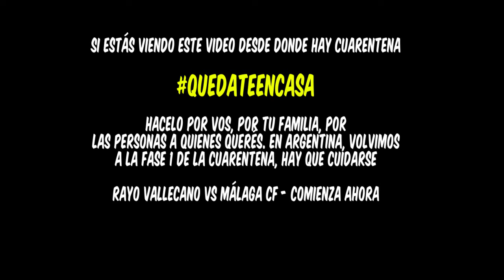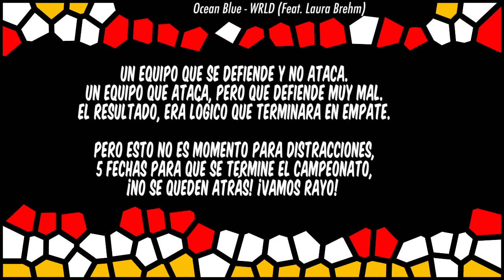Sin público Ni GOLES en Vallecas | J37 - Rayo Vallecano 0 Malaga 0 | 2019/20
Y un partido donde un equipo que tenía mejor posesión de ataque, pero con una defensa terrible (ese fue Rayo Vallecano) se enfrentó a un equipo que ataca muy mal, pero se defiende demasiado (ese fue Málaga CF). El resultado era lógico, no hubo goles.

Aunque el segundo tiempo, el Málaga mejoró mucho en los ataques y podían ser goleado por como se defendió el Rayo Vallecano, pero en los últimos minutos se vieron errores de la defensa rival, pero no aprovecharon la oportunidad y repartieron un punto en Vallecas.

La lucha del Play-off para volver a primera y por la permanencia en la segunda división, a pocos puntos de distancias, son estos por orden de posición: Elche CF, Girona FC (los que están dentro de la zona), Alcorcón, Rayo Vallecano, Fuenlabrada, Tenerife, Sporting Gijón, Mirandés, Ponferradina, UD Las Palmas, Málaga, Dep. La Coruña, Real Oviedo, Albacete Bp (los que están afuera), Numancia y CD Lugo (los que están en descenso). Entre todos ellos solo llevan 9 puntos para pasarse el uno al otro.

Que el Rayo ponga todo el esfuerzo para que vuelva pronto a primera y consiga una épica victoria contra el Real Zaragoza en la próxima jornada.

Video de la introducción del video - La tribuna de Rayo Vallecano en el partido contra Real Madrid en el 2018/19:

Si quieren conocer mas de Laura Brehm, pasen por su canal de YouTube, su música, su voz y sus letras, son de lo mejor sin dudas:

Para ver todas las video reacciones desde la primera fecha, hasta ahora, pasen por este link:

🎥 Escenas a ver:
00:00 - Opening
00:57 - Previa al partido
02:35 - Primer Tiempo
09:34 - Segundo Tiempo
16:56 - Opinión del partido
19:33 - Ending